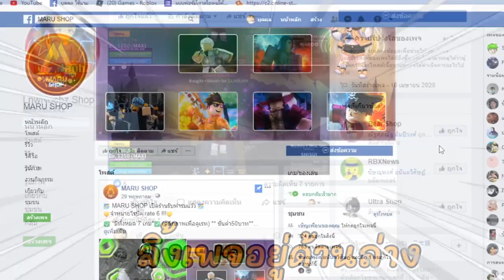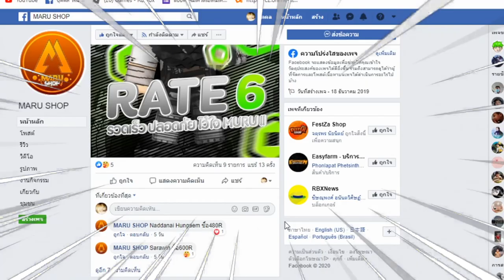สามดาบเกรียนคน เเต่เจอคนค่าหัว 10 ล้าน!BloxFruits